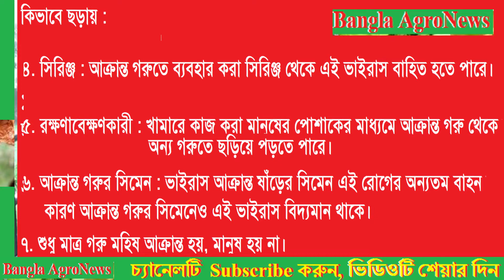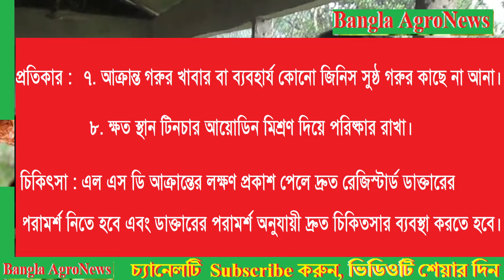লাম্পি, গরুর মহামারি রোগ। জানুন কারণ ও প্রতিকার। lumpy skin disease in cattle treatment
লাম্পি স্কিন আক্রান্ত গবাদি পশু নিয়ে গরু পালনকারীরা এখন দিশেহারা।

বিভিন্ন খামারির সাথে কথা বলে জানা গেছে, প্রথমে গরুর চামড়ার উপরিভাগে টিউমারের মতো উপসর্গ দেখা যাচ্ছে। পরে তা পক্সের মতো গুটি গুটি হয়ে গরুর শরীরের বিভিন্ন অংশে ছড়িয়ে পড়ছে। দু একদিনের মধ্যে প্রাণীর সারা শরীরে তা বড় বড় হয়ে ফেটে গিয়ে ঘা-এর সৃষ্টি করছে। রোগাক্রান্ত গরু কিছু খাচ্ছে না। ক্রমে শরীরে ক্ষত ছড়িয়ে পড়ে ধীরে ধীরে গরুটি মারা যাচ্ছে।
বিশেষজ্ঞরা জানান, লাম্পি স্কিন রোগটি চট্টগ্রামের বিভিন্ন উপজেলা ছাড়াও নেত্রকোনা, ঝিনাইদহ, রাজশাহী, বরিশালসহ বিভিন্ন জায়গায় ছড়িয়ে পড়েছে। যদিও রোগটিতে মৃত্যুর হার কম, তবে লাইভস্টক শিল্পের অর্থনীতিতে এটি ব্যাপক বিরূপ প্রভাব ফেলছে। রোগটি ১৯২৯ সালে প্রথম জাম্বিয়াতে দেখা যায়। পরে তা আফ্রিকা মহাদেশের বিভিন্ন দেশে ছড়িয়ে পড়ে। ২০১৩ সালে মধ্যপ্রাচ্যে এবং ২০১৪-২০১৫ সালের দিকে আজারবাইজান, আর্মেনিয়া, কাজাখস্থানসহ আশেপাশের দেশে দেখা যায়। ২০১৬ সালে লাম্পি ডিজিজ গ্রিস, সাইপ্রাস, বুলগেরিয়ায়, সার্বিয়া, কসোভোতে ছড়ায়। চলতি বছর এশিয়া মহাদেশের চীন ও ভারতের কিছু কিছু অঞ্চলে দেখা যায়।

চিটাগং ডেইরি ফার্ম এসোসেয়েশনের সাধারণ সম্পাদক নাঈম উদ্দিন গণমাধ্যমকে জানিয়েছেন, সুনির্দিষ্ট কোনো ভ্যাকসিন না থাকায় খামারিরা আতঙ্কিত হয়ে পড়েছেন। দ্রুত এ রোগ নিয়ন্ত্রণ করতে না পারলে মাংস ও দুধ উৎপাদনকারী খামারগুলোর অনেক গবাদি পশু ক্ষতিগ্রস্ত হবে। দেশে উৎপাদন সম্ভব না হলে দ্রুত বিদেশ থেকে ভ্যাকসিন আনার দাবি জানান তিনি।

লাম্পি স্কিন-কে কেউ কেউ ‘কাউ ফক্স’ও বলেন। এই রোগটি বাংলাদেশে আগে দেখা যেতো না। সম্ভবত এই বছরই প্রাদুর্ভাব দেখা গেছে।